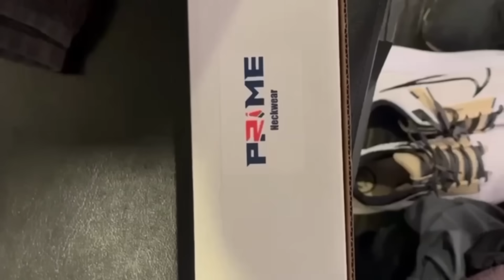My First Home Game As A Colorado Buffalo!!